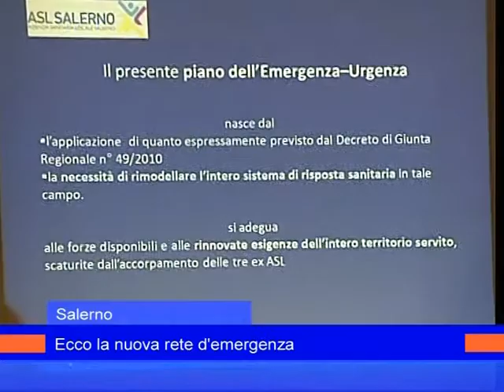squillante rete emergenza 10 settembre